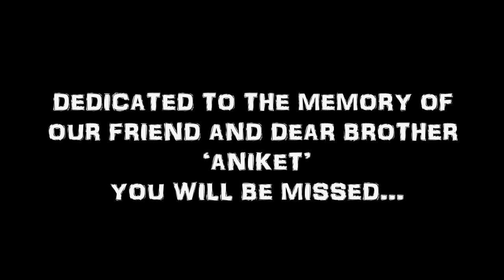Homeward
Adonai Media present to you Homeward @ 24fps: RT-26:45:01

EXPLANATION : HOMEWARD WITH A PERSPECTIVE

Homeward is the first episode from a series called The Cross-road Scrolls. The Film, is a symbolic representation of the first experience with Jesus and it sheds light upon trinity using parallelism. TO help you understand further the film can be broken down using reference points.
- The postman in the film, symbolizes an evangelist who comes to deliver good news (Gospel).
- The letter that both Rayees and his sister get depicts the awareness of the gospel.
- Rayes's sister rejects the gospel while Rayees accepts it.
- The biblical reference used in the movie is that of reconciliation with the father through the son (Jesus).
- The house that the evangelist brings Rayees represents the presence of God.
- As pictured in the film only through Jesus one can enter the presence of the Father. Thus Rayees cannot enter the house without Jesus (Who is symbolized by Jesse in this story).
- Here the riches of the house do not refer to materialist riches but it represents the presence of the god through Jesus that brings peace and happiness. Thus Rayees lives a blessed life.
- The old pimp refers to the devil, who temptation to be latched out on Rayees through a prostitute.
- The blessings that Rayees receives invites temptation as the devil does not like the plan of Reconciliation.
- However at the lake, Rayees is reminded oh his old self.
- The reminder is given by none other than the holy spirit
- The film captures moments where the holy spirit is keeping an eye over Rayees, while the prostitute walks him away towards temptation.
- Referring to John : 10, Jesse assures Rayees that he will send for a helper since there are may who would not want  Rayees to go back to Jesse.
- Towards the end as Rayees looks at the holy spirit he encounters a reflection of his own old self. This helps him over come temptation. Rayees heads back home.
- As Jesse opens the door he takes Rayees back in the presence of God.

Thus a clear path is driven from knowing Jesus to staying rooted In him.

We would encourage you to use this film and spread the gospel.

An ADoNai MedIa presentation.